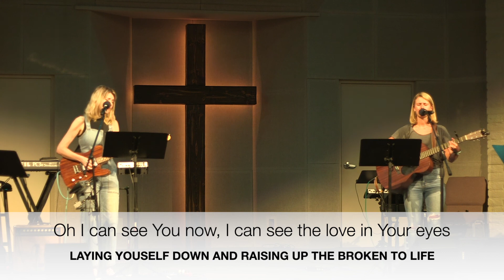Broken Vessels (Amazing Grace) | Closing Song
Brooke Lambkin & Chloe Dingwall